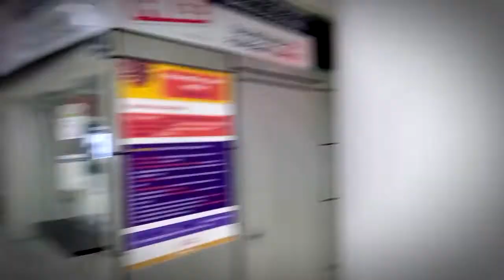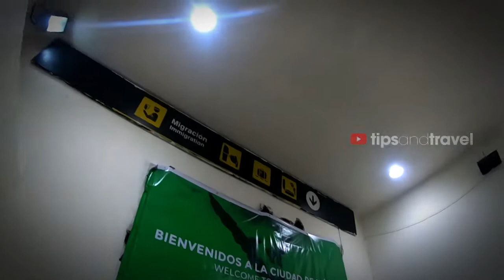AICM - Aeropuerto Internacional de la Ciudad de México Terminal 1 - Actualización